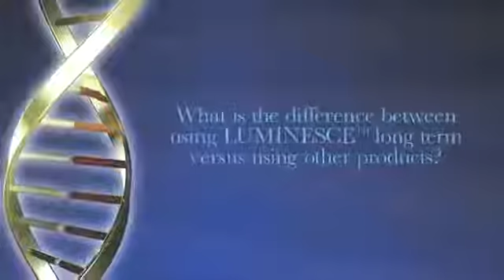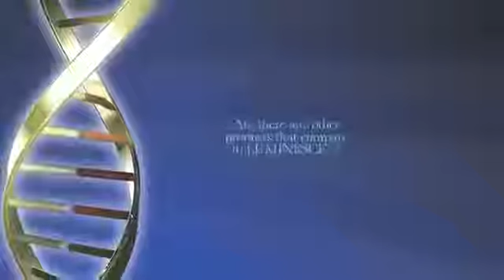Dr Nathan Newman explains concept behind Jeunesse Global Luminesce